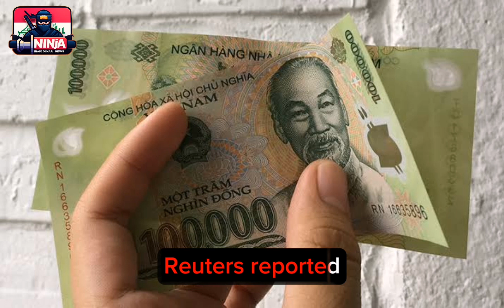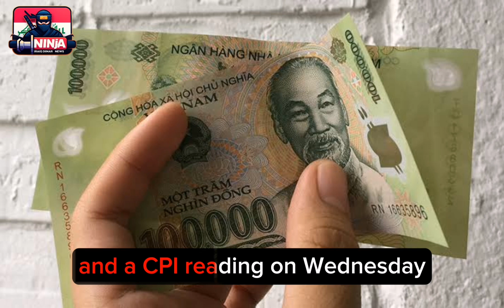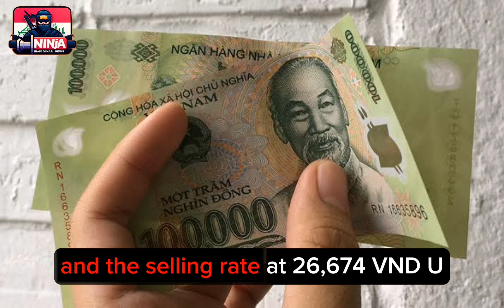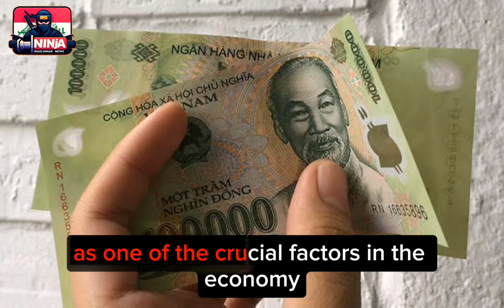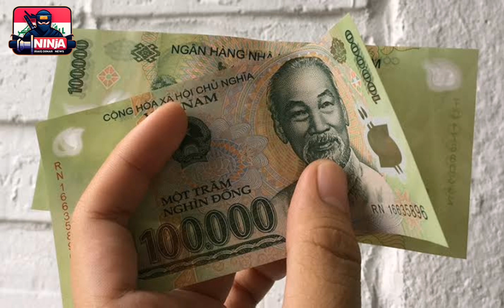Vietnamese dong update | Dong New Rate Released on Monday Today 2023/ Vietnamese dong value/dong rv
For More News & Latest updates
mexc global
oanda exchange
oanda live rates
oanda currency
terra usd
business insuran
adobe market cap
simple profit
retained earnings
datadog earning
verizon earnings
invoice factoring
online marketing
professional seo services company
retained earnings
invoice factoring
online marketing

xrp,
xrp news today,
xrp news,
nader from middle east,
okie,
dinar guru,

melanie hinds
melanie hinds
shopify,
shopify dropshipping,
r-shopify,
dropshipping shopify,
dropshipping shopify
shopify dropshipping
dinar guru
iraqi dinar exchange rate today
militiamenandcrew
militiamen
iqd dinar
iraqi dinar news today 2023